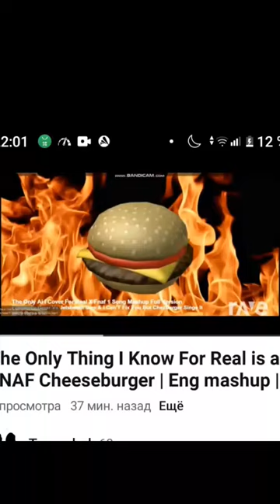The Only Thing I Know For Real is a FNAF Cheeseburger